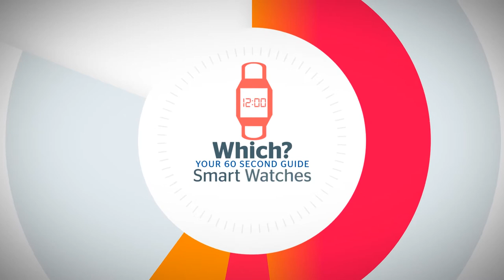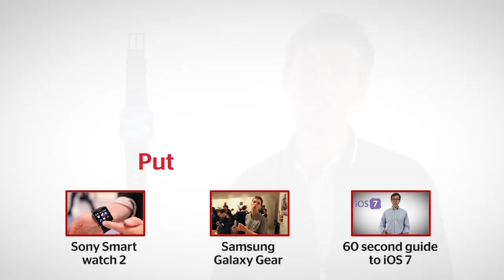Smart Watches - Which? 60 second guide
A smartwatch is a wearable computer designed to be worn on the wrist. Its screen and interface will resemble that of a smartphone and it works by linking up to your smartphone to make and receive calls, text messages and emails as well as run some basic apps.
See our quick guide to what a smartwatch is and how this new piece of wearable tech might soon become as indispensable as your mobile phone and tablet.